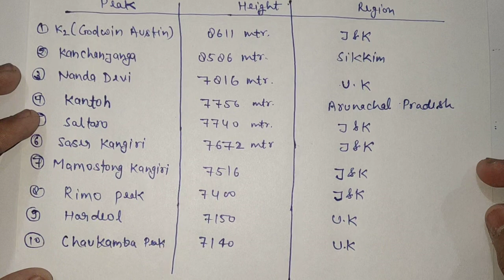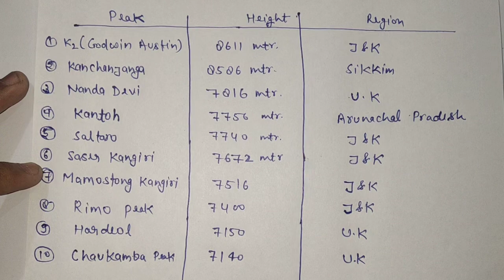Highest Peak Of India